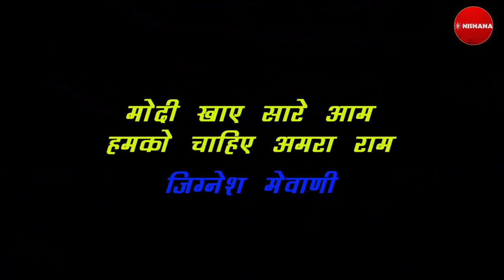मोदी खाएं सारे आम हमको चाहिए अमरा राम- जिग्नेश मेवाणी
कल सीकर में कामरेड अमरा राम के समर्थन में सीकर मे जिग्नेश मेवाणी आमसभा को सम्बोधित कर रहे थे।